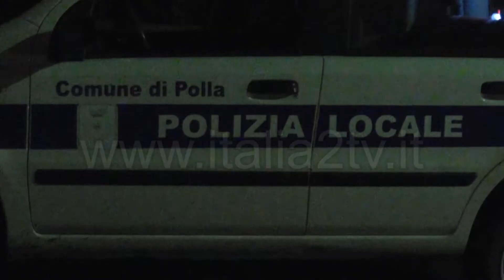Polla (SA): incidente sulla SS19, ferita una donna.